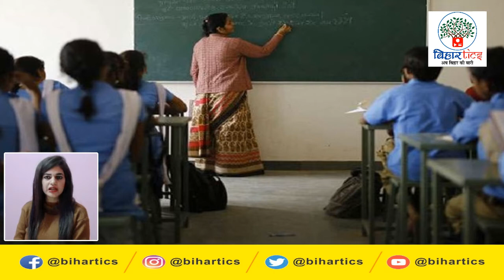18 january 2021 Bihar Special Bulletin | Top 15 News | latest news | breaking news | Bihartics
Latest daily top 15 bihar news of all districts video in Hindi i.e. 18 January 2021.